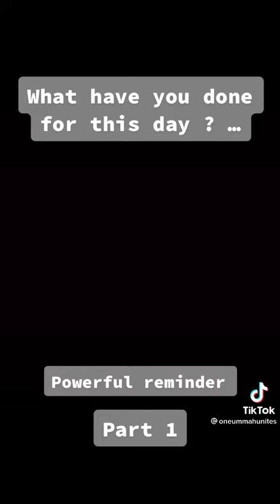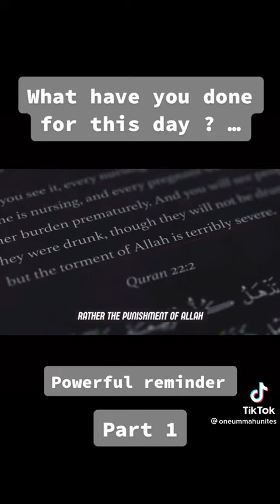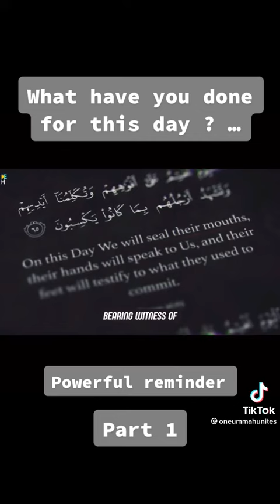Sad 😢 for non Muslim